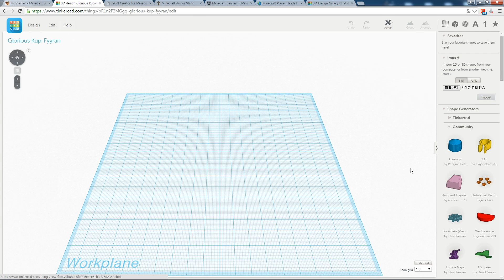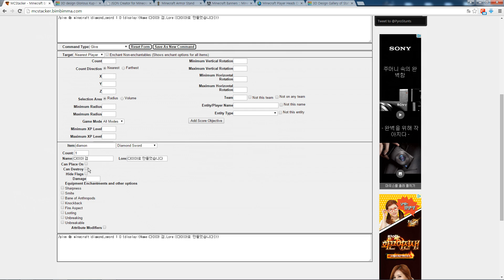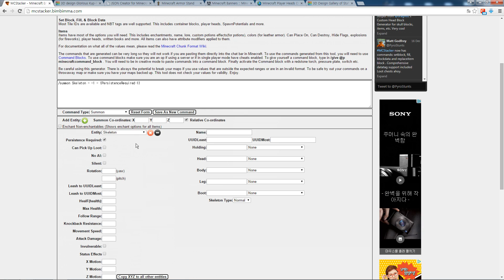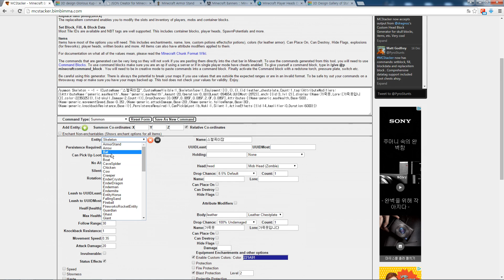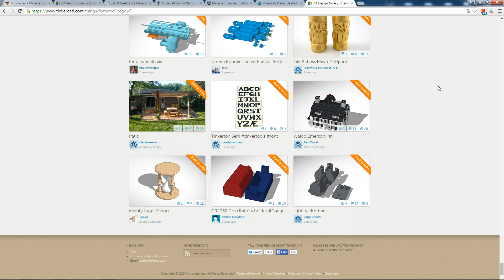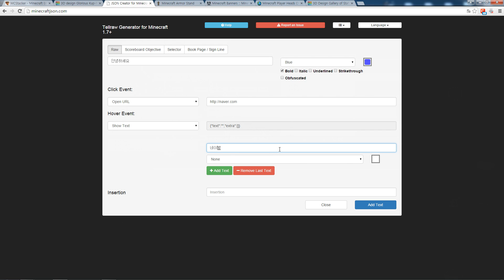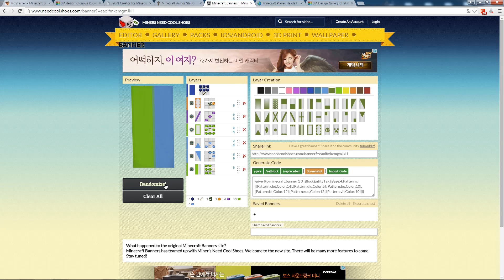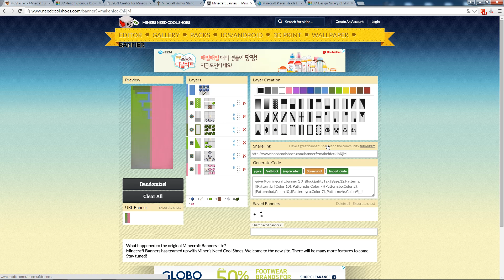Unhak] 마인크래프트 1.8 - 탈출맵 만들 때 꼭 알아야할 꿀 사이트 모음!! (강추!!)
맵을 만드신다면 아래의 사이트들을 활용하시길 추천합니다!
아래의 [더보기]를 눌러서 링크를 확인해주세요!